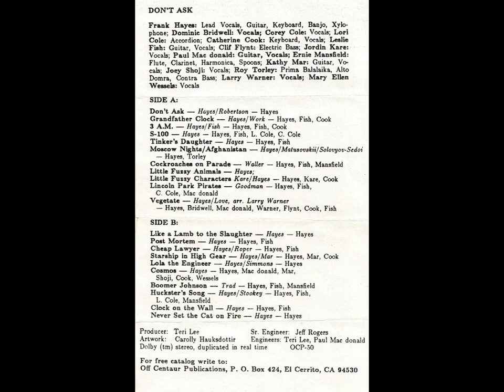Frank Hayes - Never Set the Cat on Fire [HQ]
Lyrics:

Never set the cat on fire; you only will annoy it.
The heat will make the beast perspire; she surely won't enjoy it.
Likewise do not ignite the dog, the snake, the gerbil, or the frog;
No, never set the cat on fire.

(Chorus)
And mind your manners, as circumstances may require,
And never set the cat on fire.

Don't open up the cabin hatch; the air is sure to leave it.
And air is very hard to catch; you never will retrieve it.
And even though your life's a bore, don't open the reactor door;
Don't open up the cabin hatch.

(Chorus)

Don't change the navigator's data; someone's sure to see ya.
You know the captain's view of that: a very bad idea.
He doesn't want his ship to race forever lost in endless space;
Don't change the navigator's data.

(Chorus)

Don't start an interstellar war; it has no helpful uses.
If people ask you “What's it for?”, you'll only make excuses.
If thirty trillion folks get hurt, you'll go to bed with no dessert!
Don't start an interstellar war.

(Chorus x2)